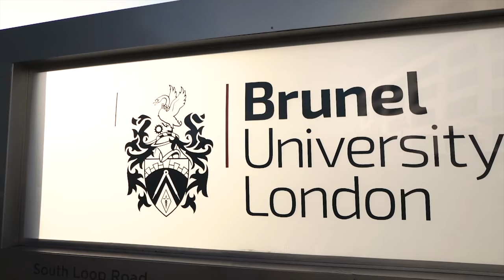The Bhangra Showdown 2019 | OFFICIAL 4K | Brunel University London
Performance by Brunel University London at The Bhangra Showdown at Eventim Apollo on 2nd March 2019.

Intro video by Story and Motion
Intro mix by Amar Singh Kalsi
Production by Kudos AV

Captain:
Daud Yashaya (Black)

Dancers:
Gurpreet Kaur (Black)

Baltej Jutla (Red)
Dilkiran Marway (Red)

Aishwariya Chauhan (Blue)

Harsh Sri Ramesh (Pink)
Navjot Kaur (Pink)

Sukhraj Rana (Orange)
Japneet Kaur Arora (Orange)

Balraj Nandra (Light Blue)
Sukhdeep Kaur Bhamra  (Light Blue)

Arun Deol (Light Pink)
Amrita Sandhu (Light Pink)

Inder Singh (Green)
Randeep Diocee (Green)